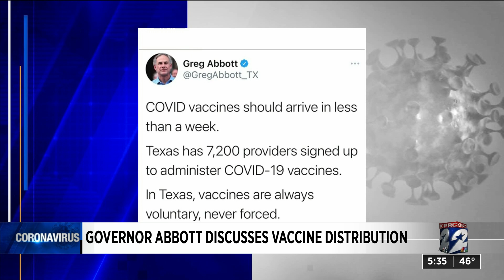Studies suggest AstraZeneca COVID-19 vaccine safe, effective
New results on a possible COVID-19 vaccine from Oxford University and AstraZeneca suggest it is safe and about 70% effective, but questions remain about how well it may help protect those over 55 — a key concern for a vaccine that health officials hope to rely on around the world because of its low cost, availability and ease of use.